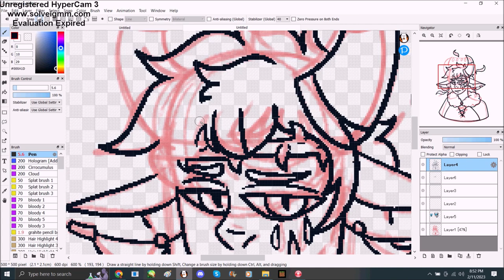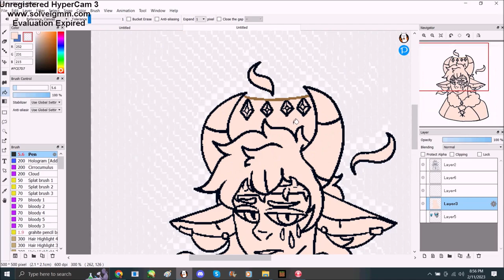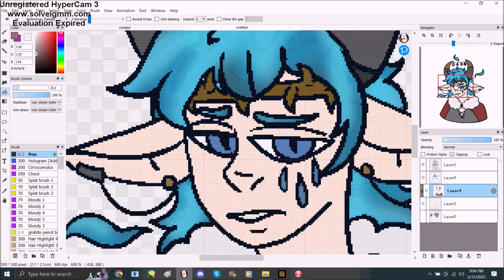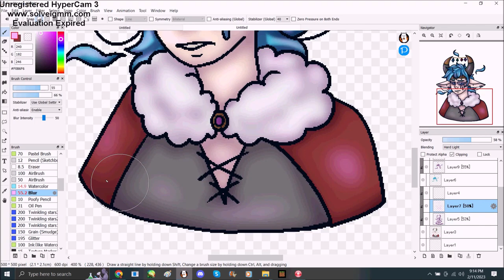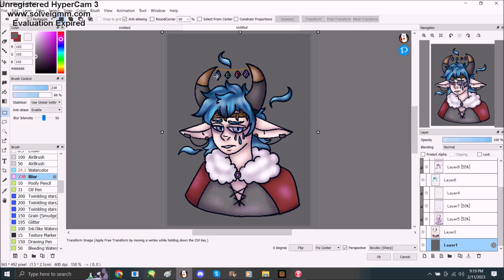you can be king again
took the soldier , poet , king test got king as my result , wanted to do a piece with that in mind. so here's a headshot/bust shot of thorn my sona as a king with a crown of thorns but also horn décor.